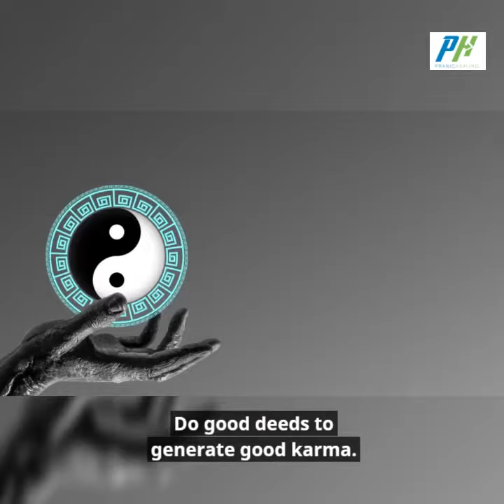Karma is not about fate, then what is Karma?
Karma is not about fate - it's about taking responsibility for your actions, words, and thoughts.

Avoiding to focus on the problems & focusing more on improving things helps us a lot.

Doing good deeds creates positive karma, and working hard helps us overcome challenges.